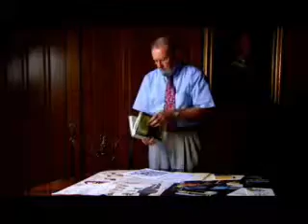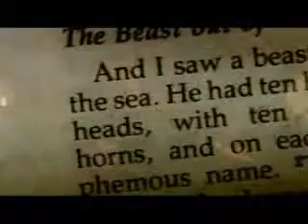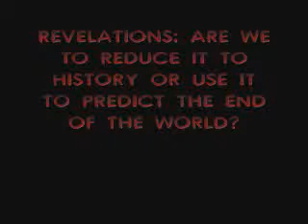Revelations Video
For our Theo 151 Report